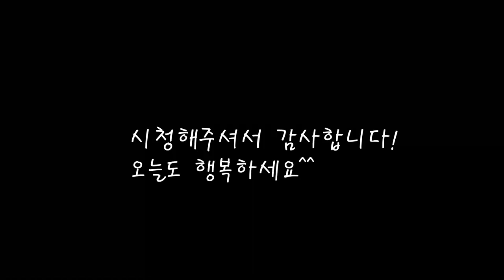녹두의 맛과 향을살리는 겉바속촉 녹두빈대떡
간략한 재료를 넣고 녹두의 맛을 강조한 녹두전.
신김치와 고기만으로 고소하게 맛을 낸 녹두전 비법.
[녹두빈대떡]

*재료
녹두1300g
쌀+찹쌀 350g
돼지목살 900g
진간장=80cc
매실청 80cc
생강 1/2스푼
김치  1000g
쪽파 140g
소금 1/2스푼
후추 1티스푼
술 2스푼

*만드는 법
1.물에담궈(8시간가량)불린 녹두를 비벼가며 씻어 껍질을 벗겨낸다.
2.녹두와 쌀을 섞은후 물을 조금넣고 믹서로 갈아준다.
3.돼지고기에 진간장과 매실청을 넣어준다.
4.참기름과 마늘,생강,후추,술을 넣고 잘섞어준다.
5.돼지고기가 잘익도록 볶아준다.
6.갈아놓은 녹두에 고기를 넣고 김치와 쪽파도넣고 잘섞어준다.
6.가열된 팬에 잘구워주면 완성.